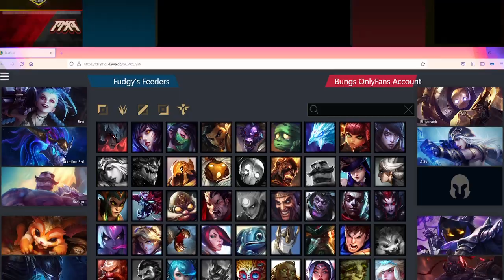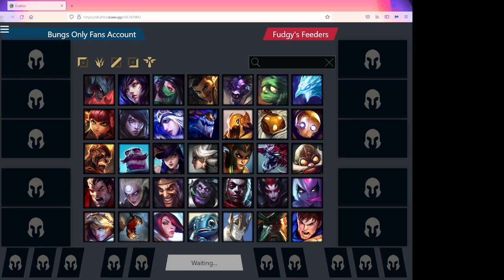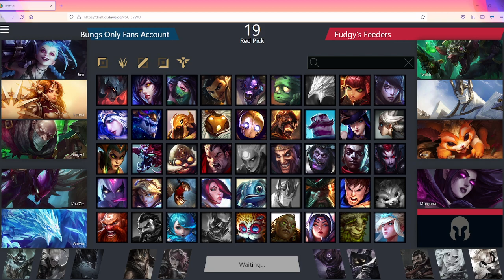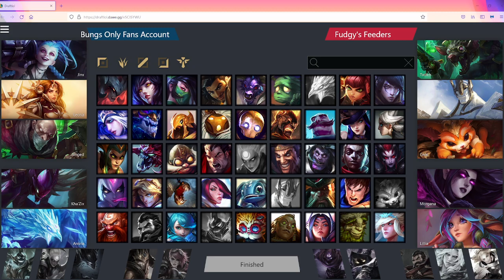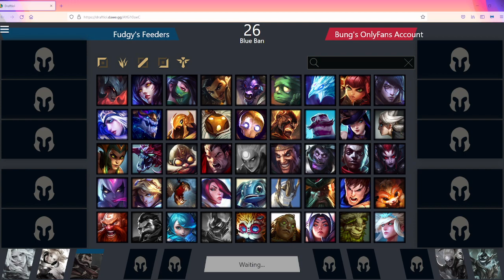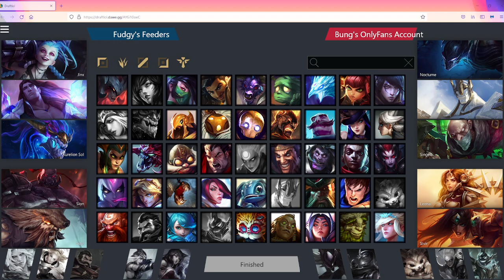Playoffs SemiFinals SKT vs. MUNG